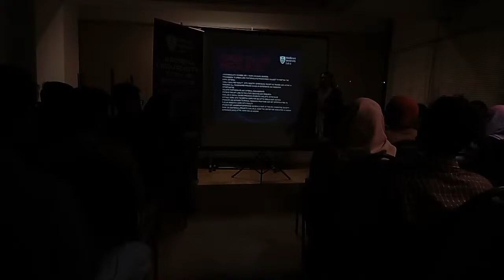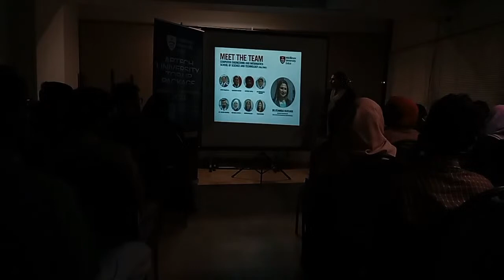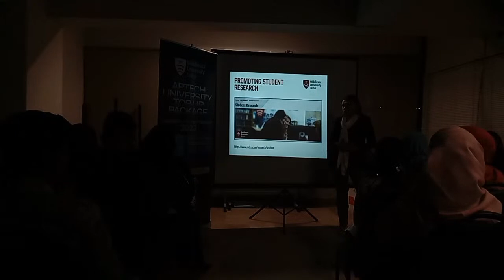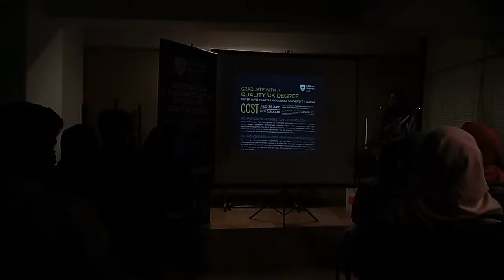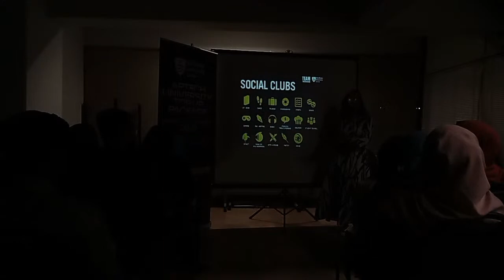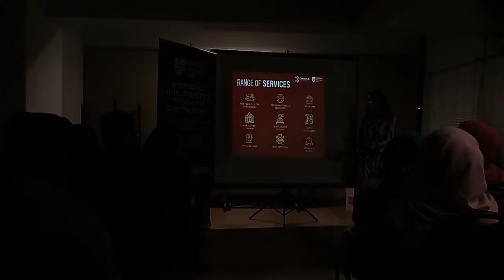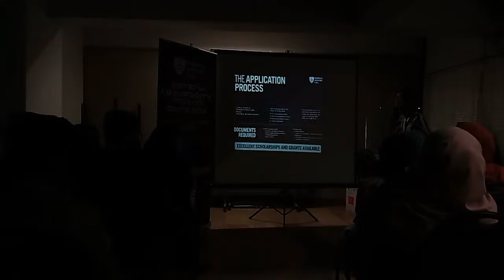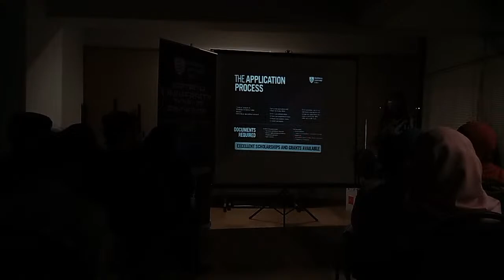Aptech Information Session by Middlesex University Dubai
aptech​garden